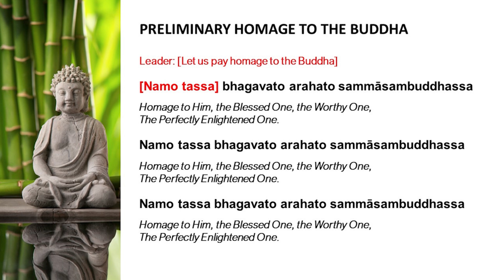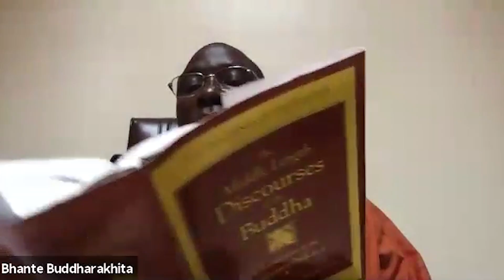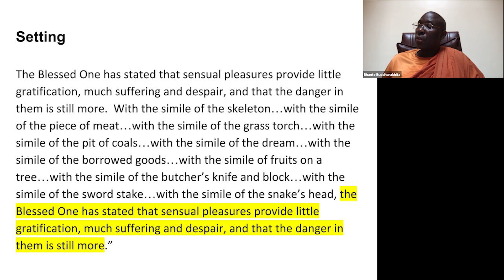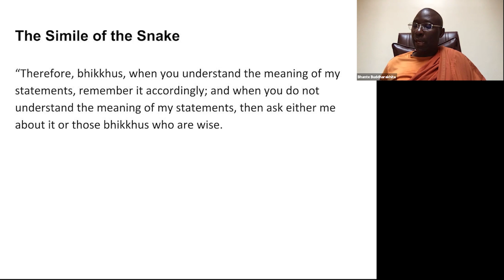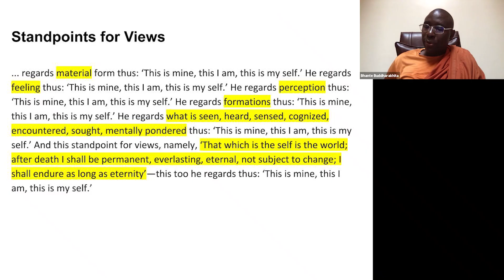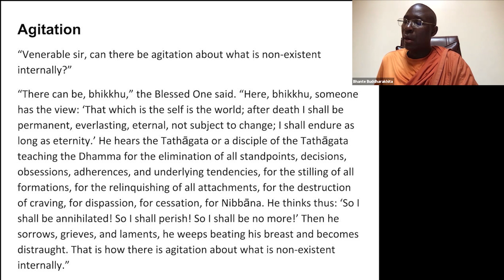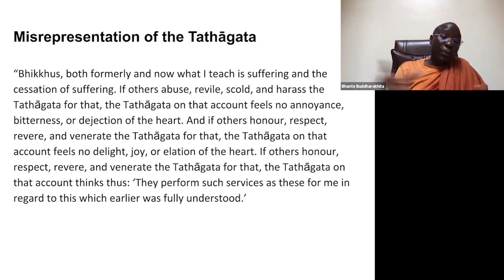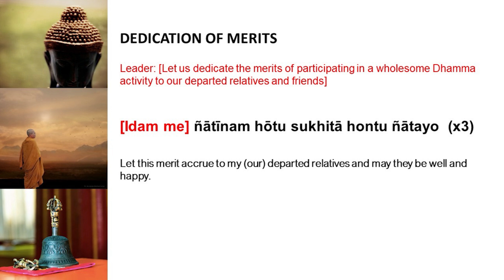“Alagaddupama Sutta: The Water-Snake Simile” by Bhante Buddharakkhita - 20201004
INSPIRING SUNDAYS WITH BHANTE BUDDHARAKKHITA

Sunday, 04 Oct | 10:30 am SGT

Join us for a Dhamma talk on “Alagaddupama Sutta: The Water-Snake Simile” by Bhante Buddharakkhita this Sunday, 04 October. There are a few places left to register to attend the Sunday Service at BF West Centre.

Synopsis:
Do you grasp the Dhamma like grasping a snake by its tail? Beware it doesn't turn around to bite you! Do you hold on to the raft when you have reached another shore?

The discourse on the Water-Snake Simile is a famous sutta, powerful and compelling in its message. Arittha and the water snake are not unfamiliar to all who treasure and understand the Pali Canon. It is one of the most forceful, captivating and visually impactful suttas you can find.

Join Bhante Buddharakkita to find out more about this exquisite sutta. To do justice to it, Bhante will be examining it in detail over an exhilarating 4 weeks. Don't miss out!

Bhante Buddharakkita was born in Uganda, Africa. He first encountered Buddhism in 1990 while studying in India. He was ordained as a Theravada Buddhist monk by the late Sayadaw U Silananda in 2002 at the Tathagata Meditation Center in San Jose, California. He then spent eight years under the guidance of Bhante Henepola Gunaratana at the Bhavana Society, West Virginia. Founder and Abbot of the Uganda Buddhist Center in Uganda, Bhante is a Visiting Professor at Union Theological Seminary in New York, USA. He is also a Spiritual Advisor to the Global Buddhist Relief in New Jersey. Since 2005, Bhante has been teaching meditation in Africa, Australia, Europe, Asia, South America and the United States. His book, Planting Dhamma Seeds: The Emergence of Buddhism in Africa, tells the story of his religious and spiritual work in Africa. He is also the author of Sowing Seeds of Peace: Mindfulness Meditation for Finding Peace Within, a practical guide to mindfulness in your daily life.

The talk will be broadcast simultaneously at the Sunday Service @BF West Centre and on its Facebook & YouTube at 10:30am.

or
BF YouTube: